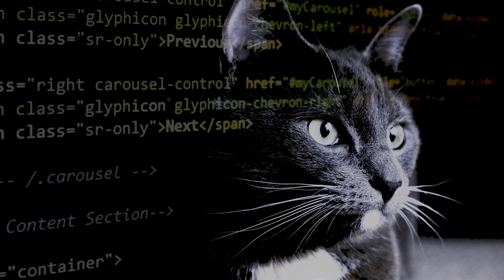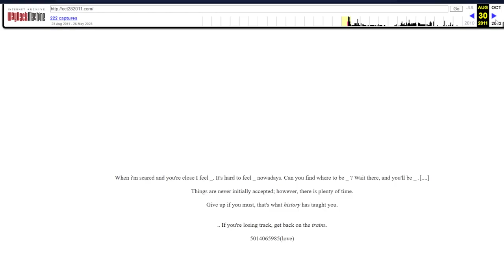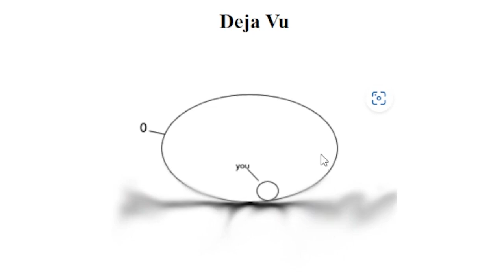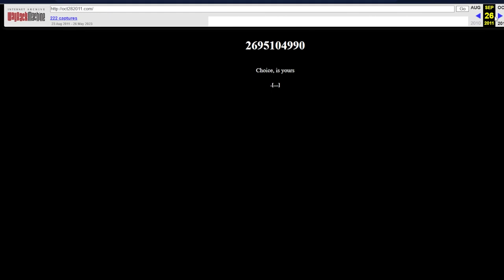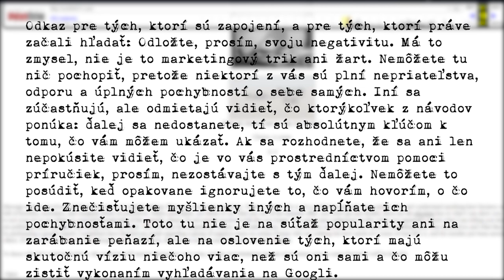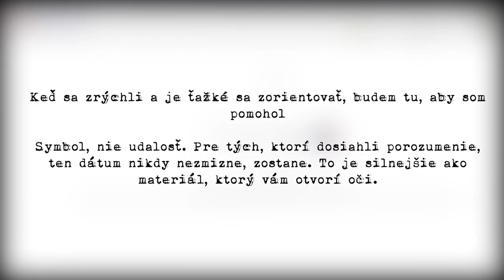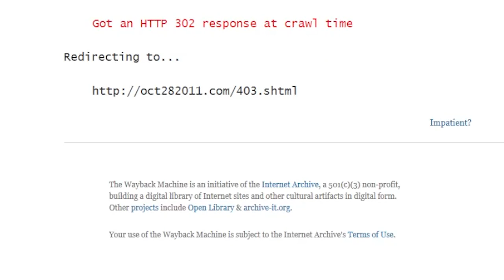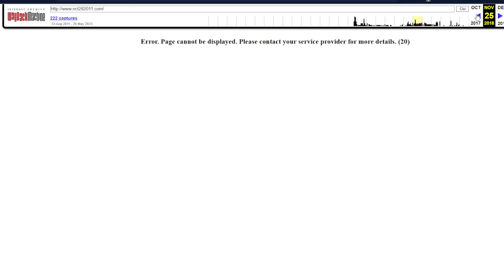Je táto stránka len žart ?| OCT282011.com | Záhady internetu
Ahojte, dnes sa pozrieme na záhadnú stránku oct282011.com. Táto stránka bola aktívna do roku 2015 a nikto nevie, na čo vlastne slúžila

Kapitoly
00:00 - 00:17 Intro
00:17 - 01:32 Úvod
01:32 - 13:12 Rozbor stránky
13:12 - 13:30 Outro